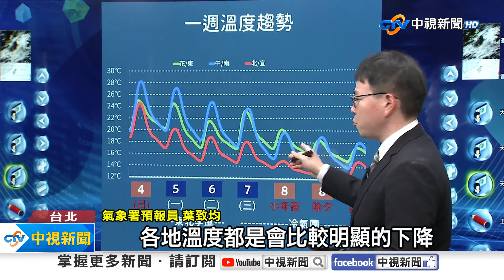今立春"深夜變天"一路濕冷 除夕夜恐"僅剩10度"│中視新聞 20240204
今天就是24節氣中的"立春"，全台入夜後降雨機率提升，接下來到過年將一路降溫，尤其除夕開始連凍3天，低溫將會只剩下10度左右。而不少民眾也抓緊年前最後一個週末，到花市採買年節植栽回家妝點。